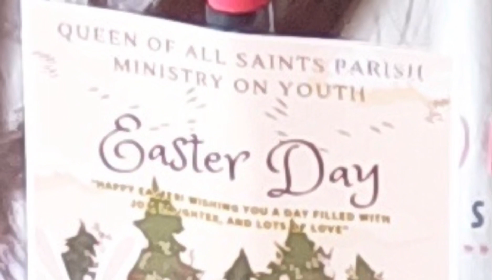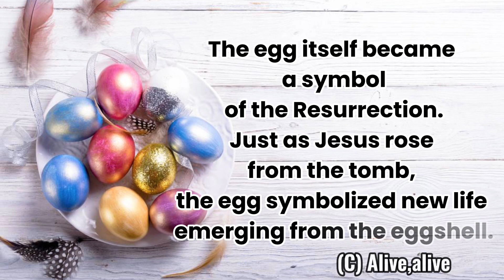EASTER 🥚 HUNTING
Monday in Easter Octave

Sino ang hinahanap mo?
-Jesus

Dali-daling silang umalis ng libingan na pinaghaharian ng takot at galak.

Let me share an Fb post:

“Positive Affirmations for Sensitive People" by Mel Collins is a book that likely offers affirmations and guidance tailored to the needs of individuals who are highly sensitive. Although I don't have direct access to the book's content.

Here are 10 lessons from the book:

1. Embrace Your Sensitivity: Collins likely emphasizes the importance of accepting and embracing your sensitivity as a valuable trait rather than a weakness. Sensitivity can be a gift that enhances your empathy, intuition, and creativity.

2. Set Boundaries: Sensitivity often means being deeply affected by the emotions and energy of others. Collins may encourage readers to set healthy boundaries to protect their emotional well-being and maintain a sense of balance.

3. Practice Self-Compassion: Highly sensitive people may be prone to self-criticism and self-doubt. Collins likely advocates for practicing self-compassion and treating yourself with kindness and understanding.

4. Cultivate Self-Care Practices: Taking care of yourself is essential for managing sensitivity. Collins may offer guidance on self-care practices such as mindfulness, meditation, and spending time in nature to recharge and replenish your energy.

5. Harness the Power of Affirmations: Affirmations can be a powerful tool for reprogramming your subconscious mind and cultivating a positive mindset. Collins likely provides a variety of affirmations tailored to the specific needs of sensitive individuals.

6. Trust Your Intuition: Highly sensitive people often have a strong intuition and inner knowing. Collins may encourage readers to trust their intuition and inner guidance as valuable sources of wisdom and insight.

7. Find Supportive Communities: Connecting with others who understand and appreciate your sensitivity can be incredibly validating and empowering. Collins may suggest seeking out supportive communities or finding like-minded individuals to share experiences and insights with.

8. Practice Mindfulness and Presence: Mindfulness practices can help highly sensitive people stay grounded and centered amidst the intensity of their emotions. Collins may offer mindfulness exercises and techniques for cultivating present-moment awareness.

9. Focus on Positive Self-Talk: Negative self-talk can be particularly damaging for sensitive individuals. Collins likely encourages readers to replace negative self-talk with positive affirmations and empowering beliefs about themselves.

10.  Celebrate Your Unique Gifts: Lastly, Collins may remind readers to celebrate the unique gifts and strengths that come with sensitivity. Rather than trying to change or suppress their sensitivity, embracing it can lead to greater authenticity, fulfillment, and joy.

These lessons reflect the supportive and empowering guidance that may be found in "Positive Affirmations for Sensitive People" by Mel Collins. They offer practical strategies and affirmations to help sensitive individuals navigate the challenges and embrace the beauty of their sensitivity.